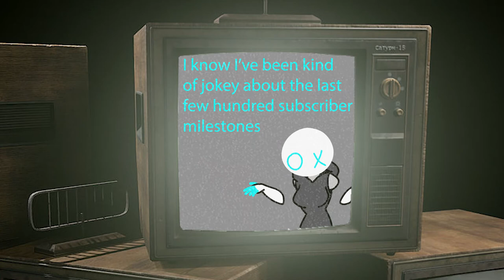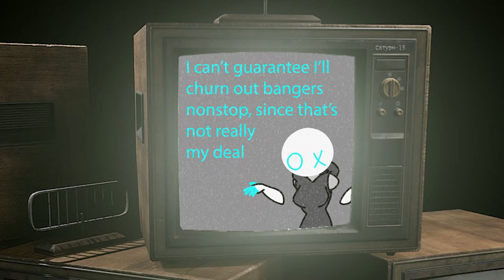The 1,000 Subscriber Special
Ok but for real though, thank you guys.
Audio is Athanasia from Destiny 2